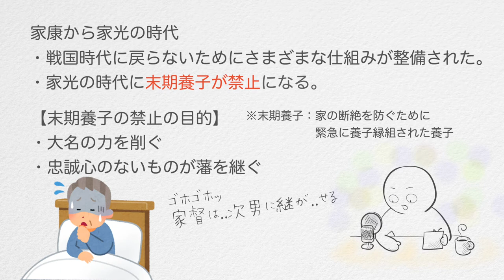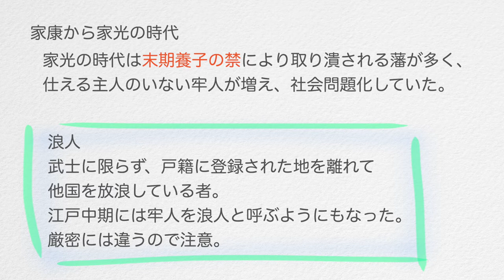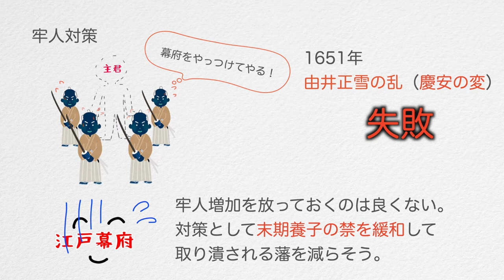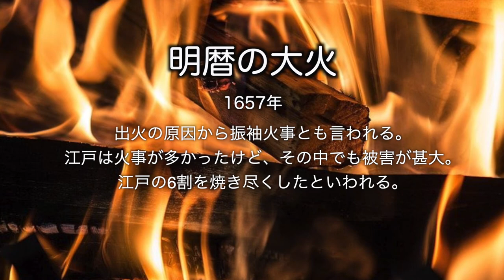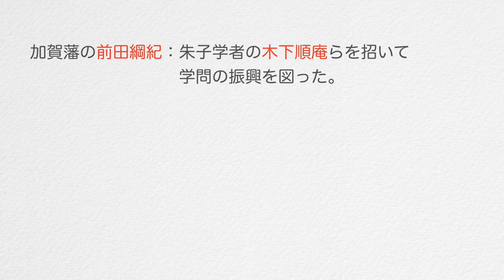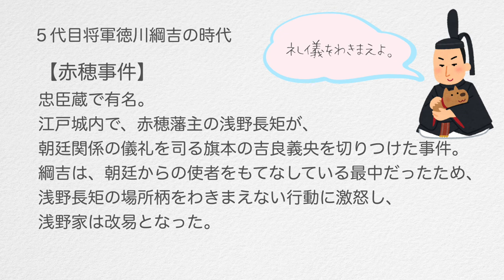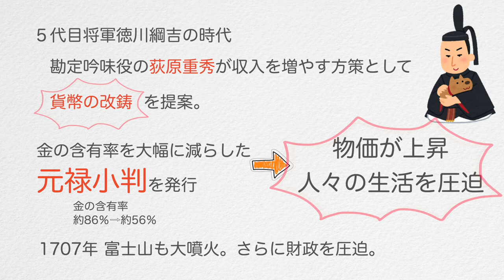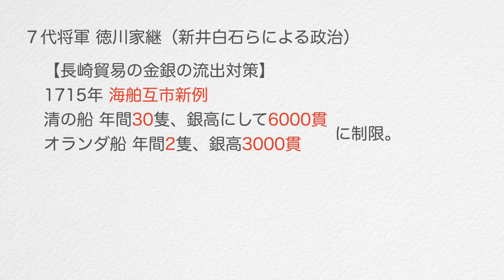【聞き流し日本史B】vol.26 文治政治、４代家綱〜７代家継の政治、正徳の政治、生類憐れみの令、明暦の大火、末期養子を禁令緩和、由井正雪の乱など（p.198〜p.202）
予告していた経済発展は時間の関係で次回になりました。
政治史と共に10分台でおさめるのは無謀ってもんでした。

今回は、４代将軍家綱〜７代将軍家継の政治です。